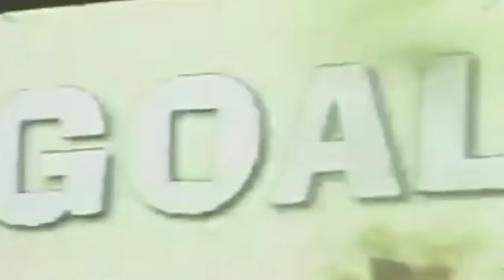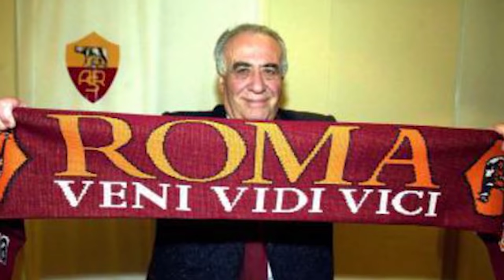Viaje a las Estrellas. Episodio 5: Francesco Totti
Nacer, vivir y morir feliz en tu mundo pequeño. ¿Miedo a crecer o valentía para decidir con el corazón?